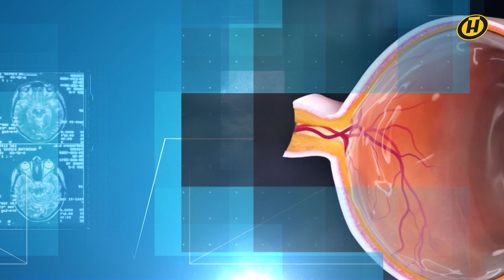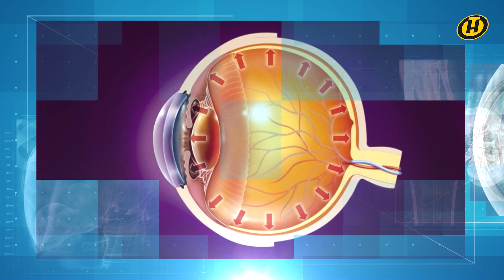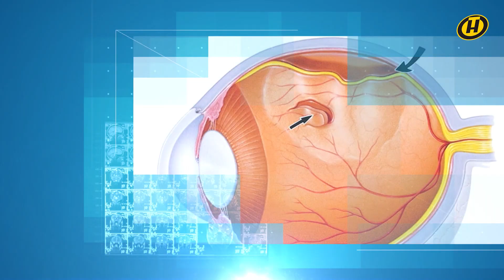ОТСЛОЕНИЕ СЕТЧАТКИ ГЛАЗА – ПОЧЕМУ это происходит и ЧТО можно сделать| Формула здоровья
Глаз – сложная структура, которую можно сравнить с фотоаппаратом. И в качестве фотопленки выступает сетчатка. Часто отслоение сетчатки застает человека врасплох. Сегодня поговорим об этой проблеме подробнее.